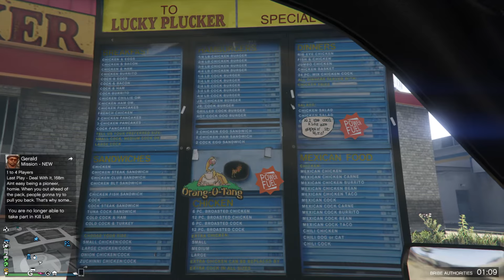Grand Theft Auto V_20201003024120